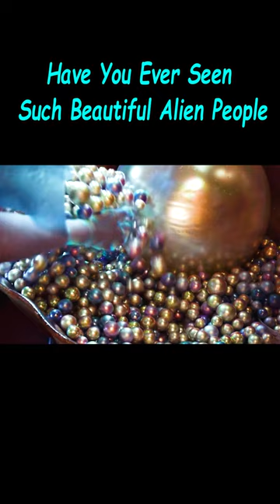Have You Ever Seen Such Beautiful Alien People?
Movie title: Valerian and the City of a Thousand Planets

Overview:
   A dark force threatens Alpha, a vast metropolis and home to species from a thousand planets. Special operatives Valerian and Laureline must race to identify the marauding menace and safeguard not just Alpha, but the future of the universe.